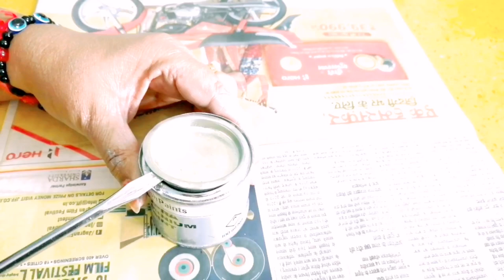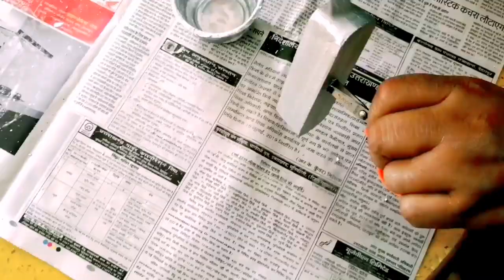PVC CRAFT | MAKING CHANDELIER | BEST OUT OF WASTE | VIDEO DEDICATED TO MY LOVING FATHER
Hii friends this video is DEDICATED to my FATHER who passed on the same day today a year ago. He is like Chandelier in my life who spreads light. He is my role model, so guys watch my video and share your opinions. THANKS🙏

Music used in this video-